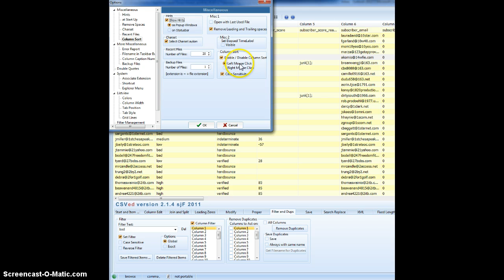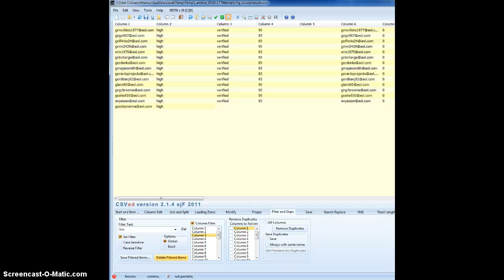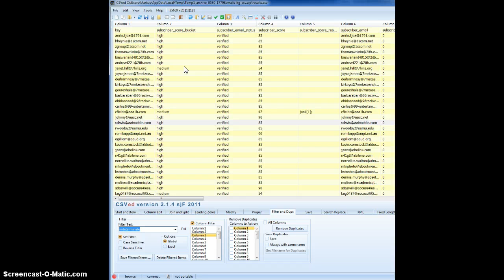Data Files Filtering with CSVed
Software interface may have changed over the years, but the adjustment is still applicable.